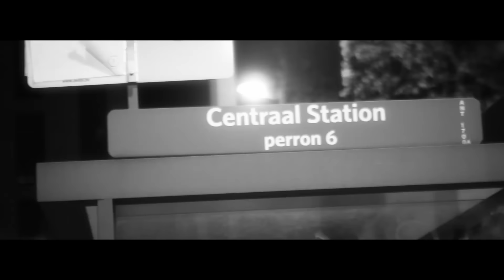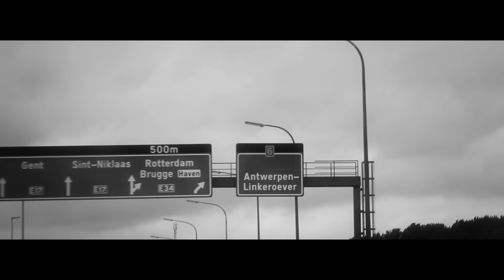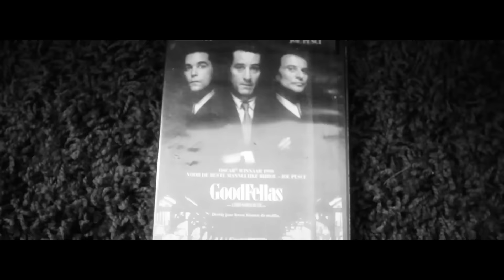Blackson - Popo ft Ramzi (Produced By Majestro)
Tot recent kon je Blackson kennen van zijn features op oa Focus uit Soms Skeer Soms Hoodrich of bijdrages op de succesvolle straattape '10 Gram'. In Afwachting Van DOOD ENG Is hier de straat Clip Van

Video door : NTF & DRONE AC

Video door : NTF & AC DRONES
ATEAM 2015